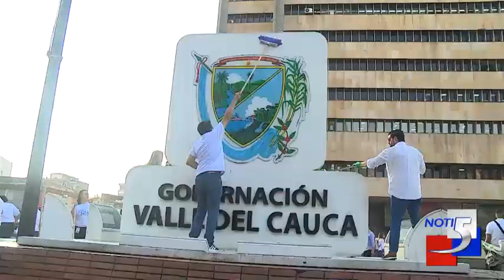Jornada de limpieza en la Plazoleta de San Francisco de la Gobernación del Valle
Informa: Jaime Chaves